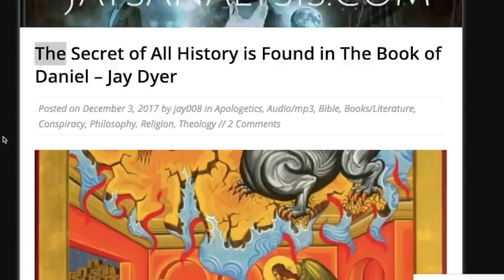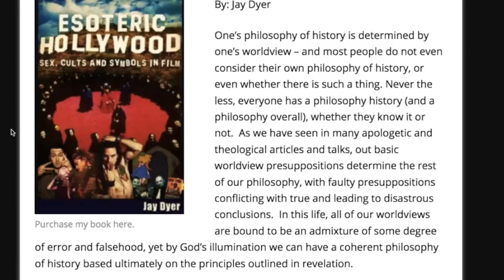The Secret of All History is Found in Daniel - Jay Dyer (Half)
Many requested a companion talk to the Daniel article. Here, we investigate how we have a unique philosophy of history and how evangelicalism is incorrect. Many prophetic texts are already fulfilled and specifically referred to the time of the First Advent of Christ and the destruction of the Temple in 70 AD. In the second hour we discuss the specifics of Daniel and how he predicts Christmas!